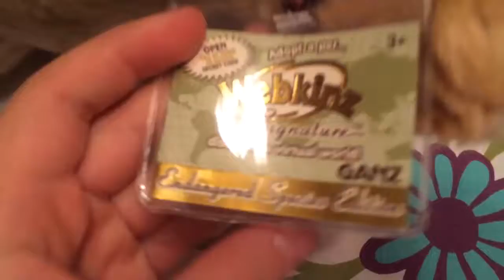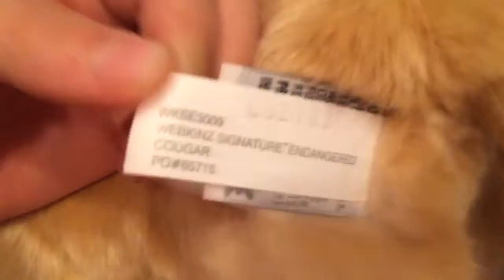New webkinz signature endangered cougar!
I'm weird I know, but she's soooo cute! :D